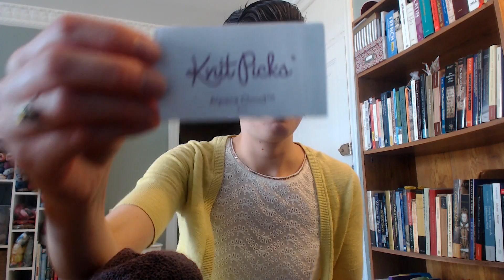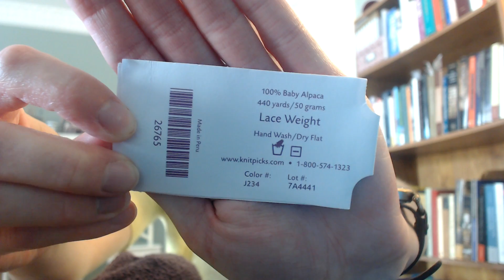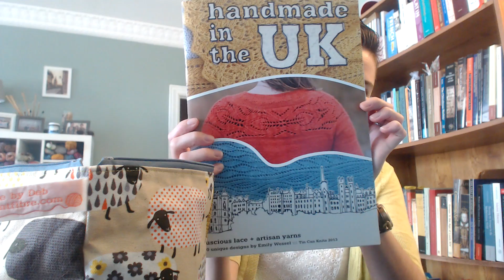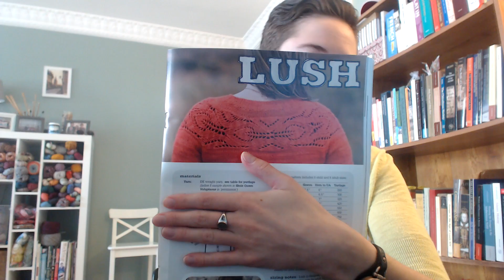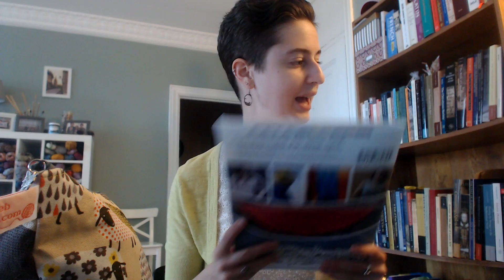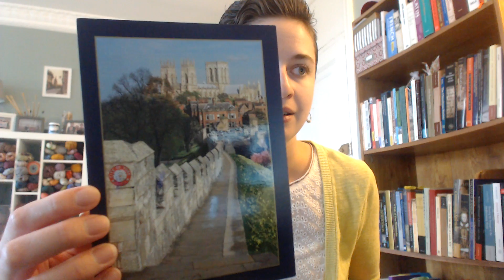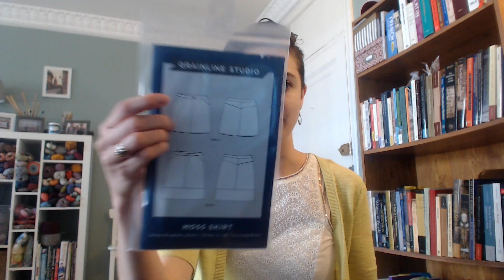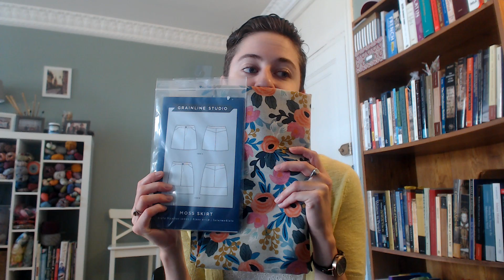Episode Thirty-Six - Fall Means Sweaters